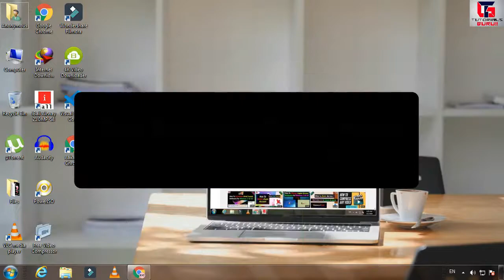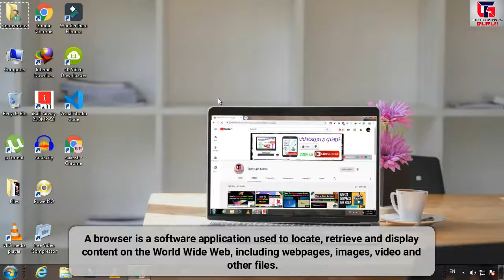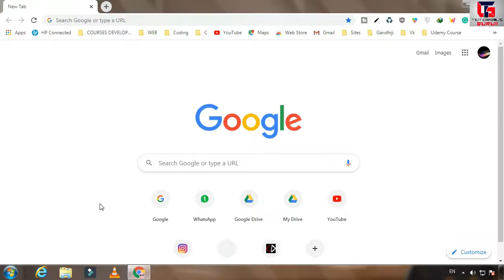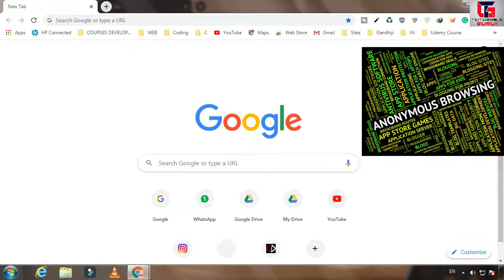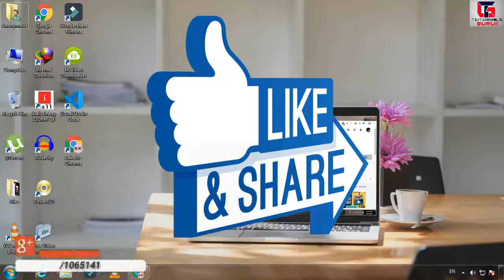What is Browser's Private Mode (Incognito Mode) ? How to use Incognito mode in chrome ? | Hindi Tut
Friends, in this video we'll discuss web browser's private mode or Incognito mode. I'll explain what Incognito mode is & how we can use it on our system or computer. I'll explain each and everything in a deep manner in the Hindi language.

Guys, this is the 2 video of the playlist " Surfing Internet Anonymously " & in this video, we'll discuss Incognito mode.

Guys, I want to tell you that I have started a new playlist named "Surfing Internet Anonymously" & In this playlist, I have uploaded videos related to surfing the internet securely or to surf the internet by hiding IP address. Overall I can say if you watch each and every video of this playlist then for sure you will be able to hide your identity while surfing the internet and not only this you'll be also able to visit sites which have been blocked by your ISP or in your country.

Incognito Mode is designed to remove any local data on the web browsing session. That means that any cookies a site tries to upload to your computer are blocked or deleted, no browsing is recorded in your local search history, and other various trackers, temporary files, and third-party toolbars are disabled.

Anonymous web browsing refers to the utilization of the World Wide Web that hides a user's personally identifiable information from websites visited. Anonymous web browsing can be achieved via proxy servers, virtual private networks, and other anonymity programs such as Tor.

So, watch this video completely to gain an enormous amount of knowledge regarding the web browser's private mode or Incognito mode.

So, Watch this Video completely for better understanding.

About My Self -:

My Name is Aakash Choudhary
My Hobbies are just using the computer and doing some new experiments with it.

Best PC Components :

SSD 120Gb
SSD 240Gb

GPU (1)
GPU (2)
GPU (3)

Processor -:: Intel I3
Intel I7

Other Graphic Card -: 1

Other Computer Accessories -:::

One-Plus 7 Pro
One-Plus 6
Mouse Keyboard Combo (Wired)
Mouse Keyboard Combo (Wireless)
Boya Mic
Dvd Writer
Wi-Fi Adaptor -: Terabyte

Regards From
Aakash Choudhary Of Tutorials Guru.